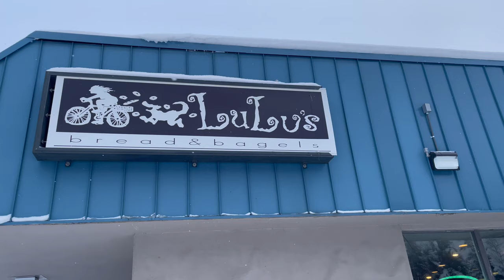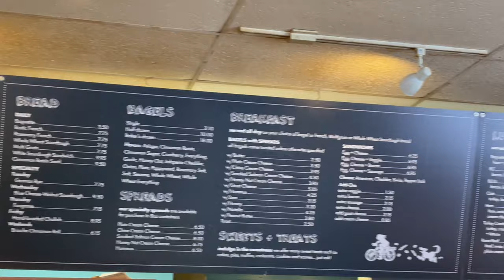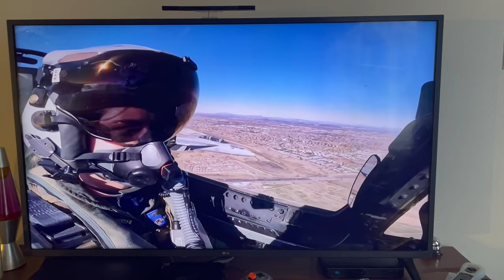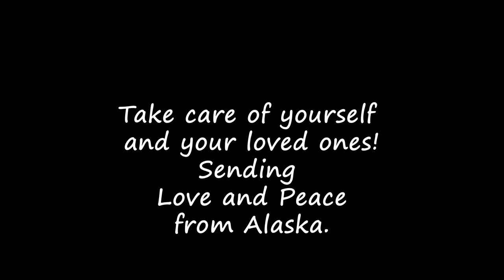We are back | Skiing Adventures in Fairbanks, Alaska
We are Alex from Germany and Craig from Alabama. A couple of years ago we moved from Germany to Alaska. We are a family of four living in Fairbanks, Alaska. We live in a beautiful wooded setting where we share our home with our three dogs Norway, Embraer and Logan. And last but not least with our beloved cat Emma. We invite you to join us in our Alaskan Journey of Life.